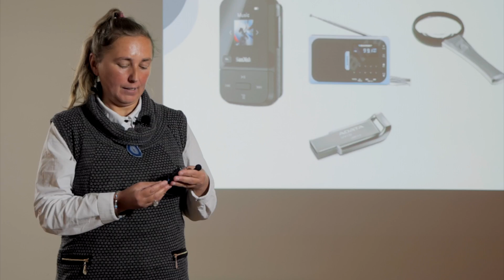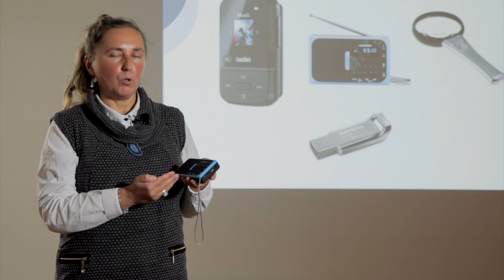Používanie digitálnych pomôcok pre slabozrakých a inak znevýhodnených používateľov VKMK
Verejná knižnica Mikuláša Kováča - Nové pomôcky pre ŤZP

Projekty finančne podporili: Nadácia SPP a Nadácia ORANGE.